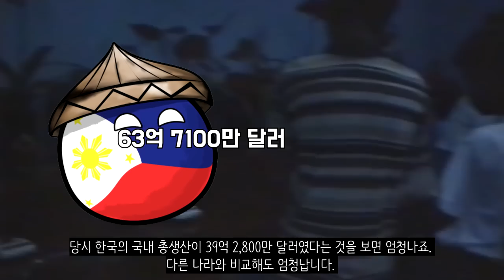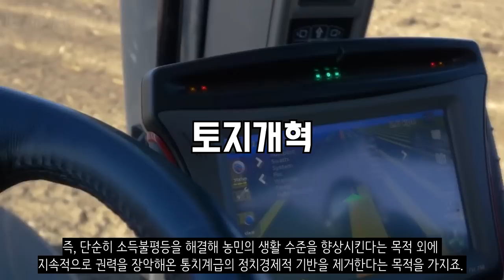필리핀이 망한 이유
머니투데이 (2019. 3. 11) - 아시아의 부국(富國)은 왜 가난해졌나

장소영 (2000) - 필리핀의 토지개혁

송세시리아 (1997) - 후견주의가 필리핀 민주화에 미친 영향

대외경제정책연구원 (2013. 3) - 필리핀 경제의 구조적문제점과 한국·필리핀 경제협력 방향

서문수 (2005) - 한국과 필리핀의 민주적 이행에 관한 비교연구

김광종, 전운성 (2008) - 필리핀의 토지개혁과 농업 현대화 과정의 전개와 한계, 농업경영 정책연구

김호범 (2014) -  필리핀과 한국 토지개혁 법령의 특징, 경제연구

EBS (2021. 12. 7) - 필리핀, 코로나로 인해 2021년 빈곤율 23.7%로 상승